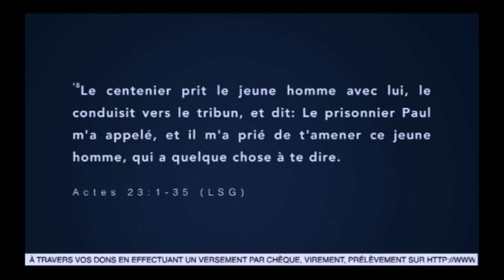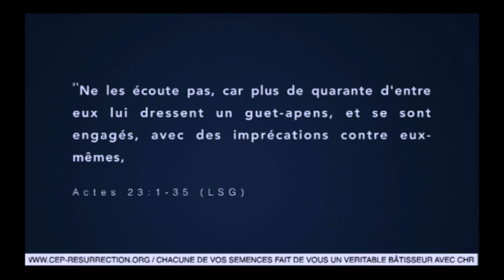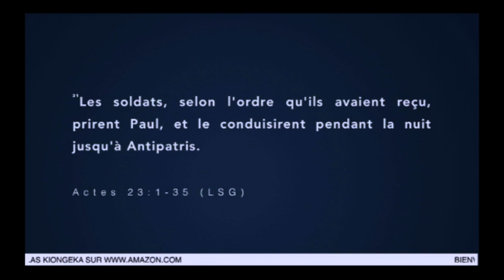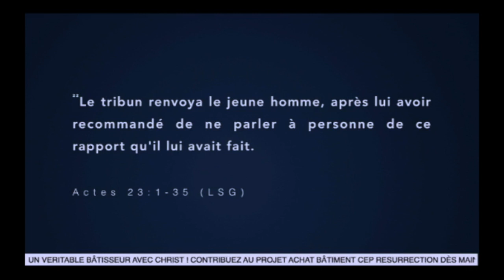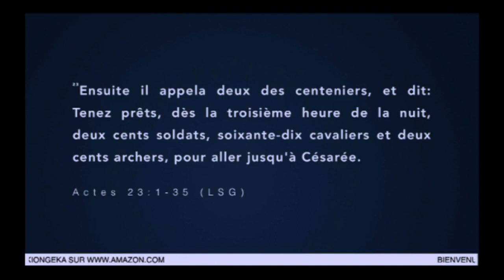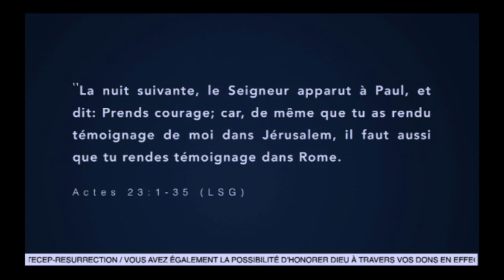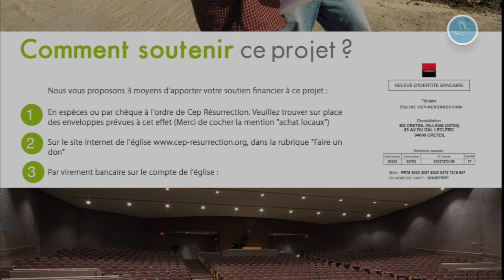470 CONTRE 40 - Pasteur Lord LOMBO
CULTE DE GLOIRE 24/01/2020

Orateur :  Pasteur Lord LOMBO

Thème :  470 CONTRE 40

Versets : Actes 23 : 11 - 31

Version : LSG

Liens utiles :

22 rue Honoré Oursel, 94290 Villeneuve-le-Roi (Portes 22 & 19) FRANCE

Virement bancaire :

CEP RÉSURRECTION
SOCIÉTÉ GÉNÉRALE